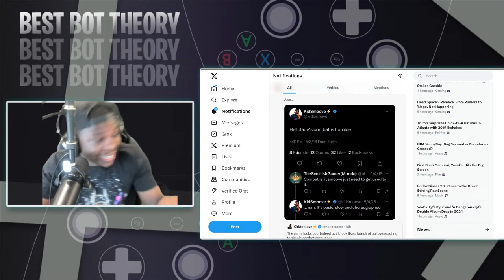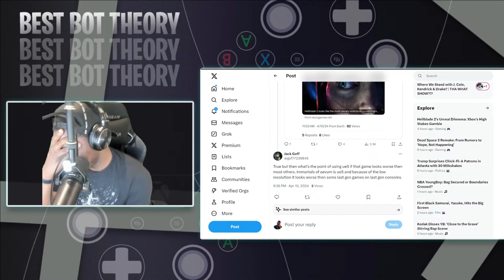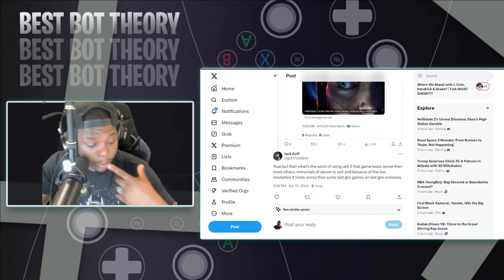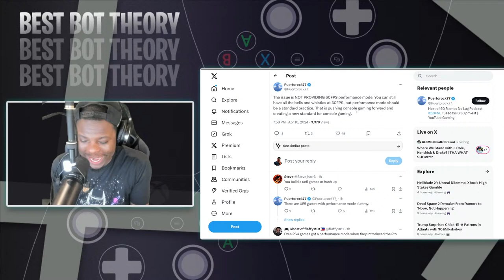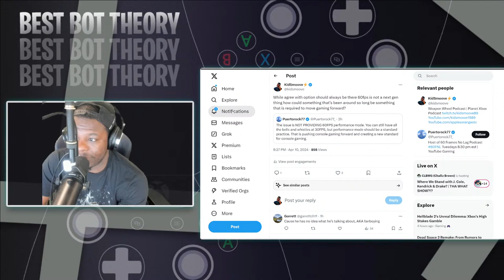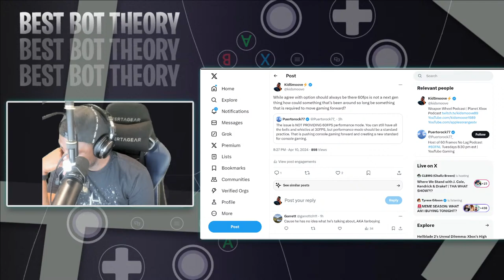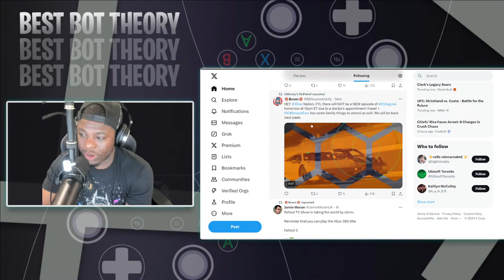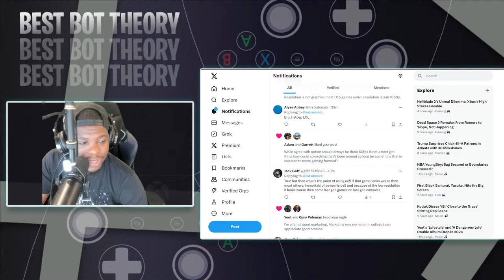HellBlade II Graphics and Video Game Modeling Under Scrutiny| LIVE